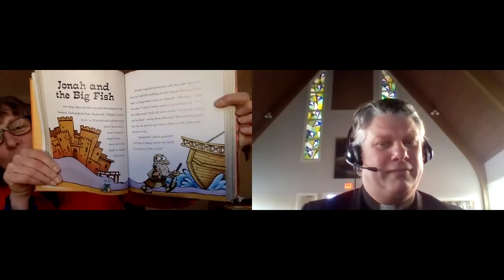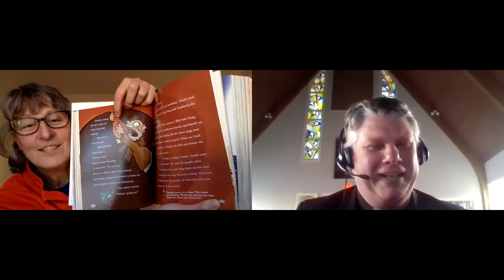Sunday School January 24, 2021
Jonah, Calling, Feelings